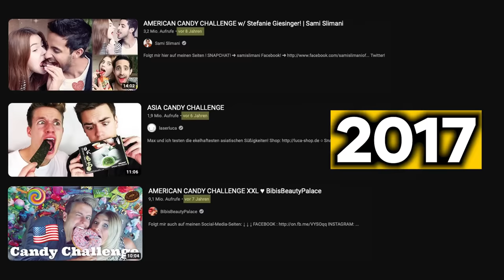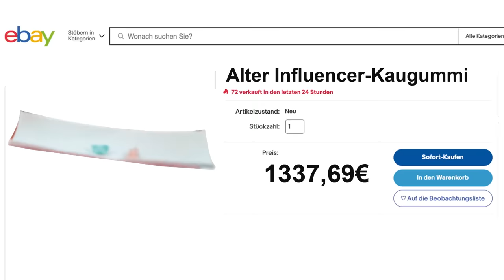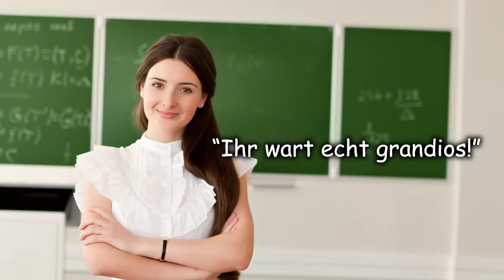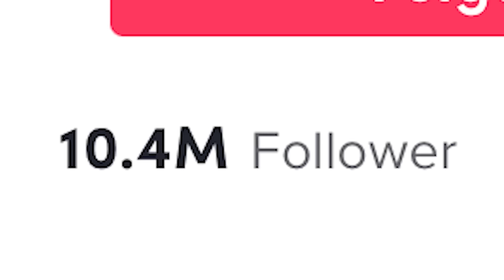Wir testen EKELHAFTE Candys aus USA und Japan. Gute auch dabei. ft. Nadine Breaty x Need To Know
Die Candy Experten Nadine, Elias und Ju testen Candys aus USA und Japan! Ja, wir sind Experten!

Nadine Breaty findet ihr hier: @nadinebreaty
Need To Know findet ihr hier: @NeedToKnoww

🔴 ETERNAL GOD Pretty Sister Hoodie weiß in allen Größen verfügbar uvm!

*Werbekennzeichnung